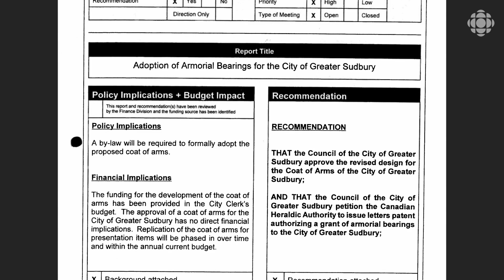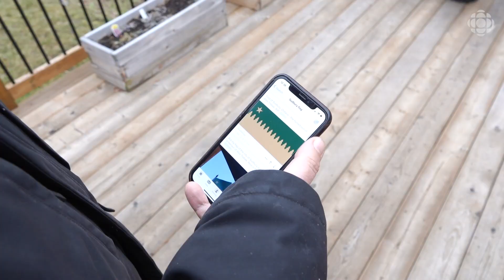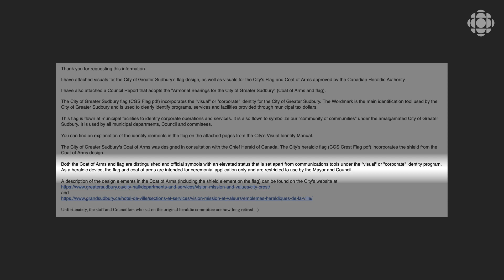Connaissez vous « l'autre » drapeau du Grand Sudbury?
Des citoyens militent pour que la municipalité se réapproprie son drapeau héraldique. Peu connu des Sudburois, il est orné d’une série de pins, clin d'œil à Sainte-Anne-des-Pins, l’ancienne appellation française de la ville.